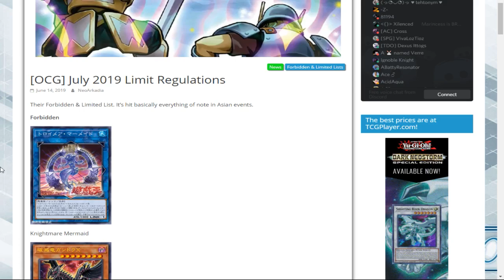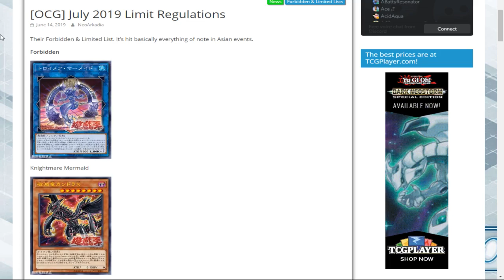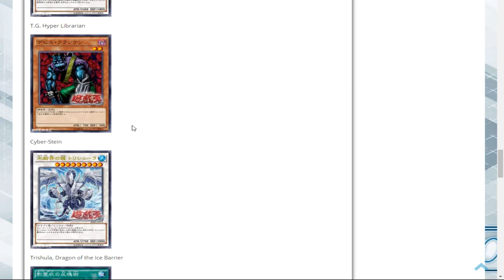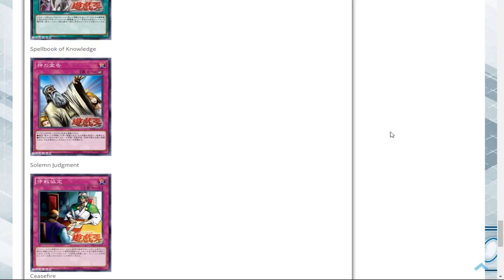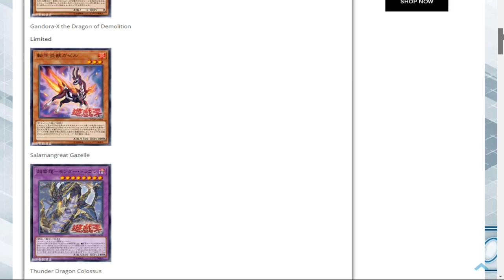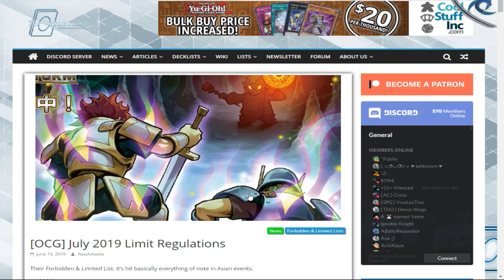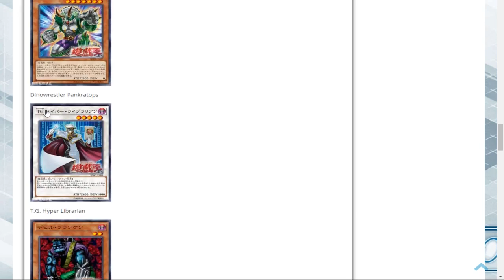Yu-GI-OH! JULY 2019 OCG BANLIST HITS META HARD!